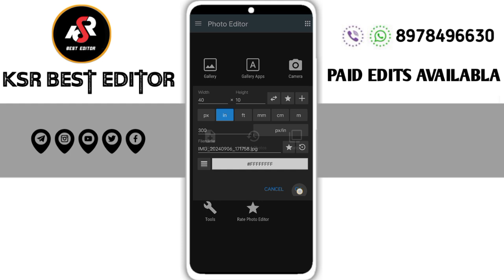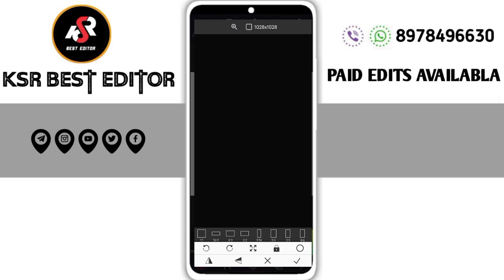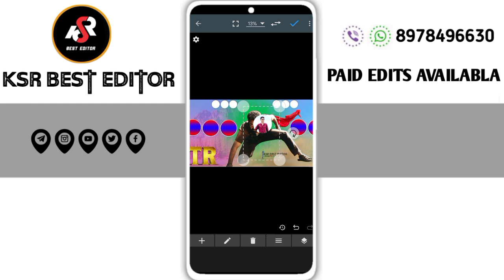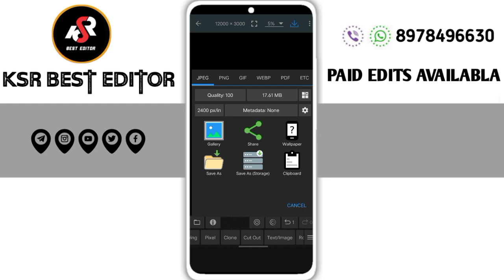Devara movie banner Flexi desgin Editing in mobile phone Devara photo Editing in photo_editor_app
100+ prabhas all pngs photo download free 2022

please contact.